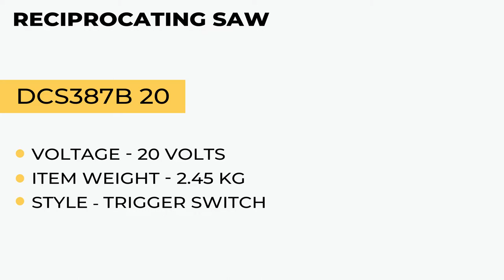DEWALT DCS387B 20-Volt MAX Compact Reciprocating Saw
👉The Dewalt DCS387B 20V MAX Cordless Lithium-Ion Reciprocating Saw from Dewalt is compact and lightweight, with a length that helps you to fit it between studs to make cuts in tight spaces. With the 4-Position Blade Clamp, you can adjust blades without using a tool.